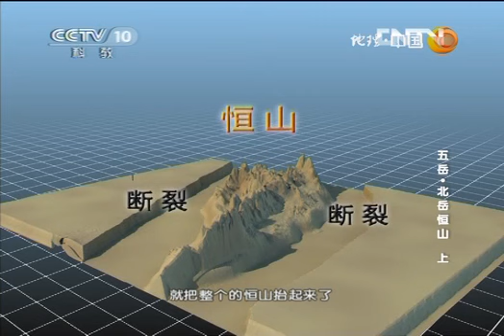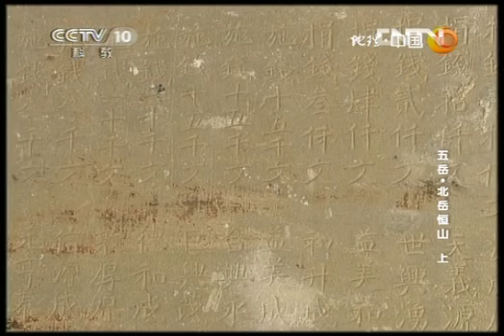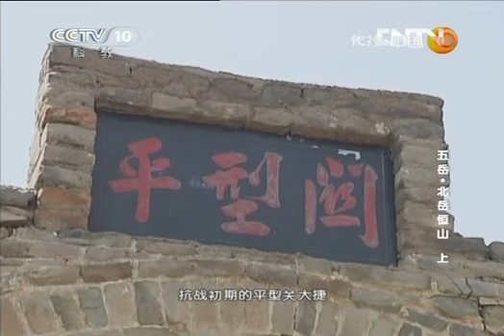地理中国 《地理中国》 20130103 五岳·北岳恒山（上）